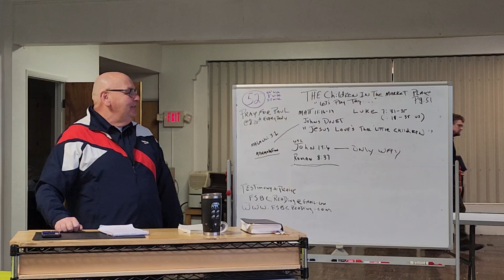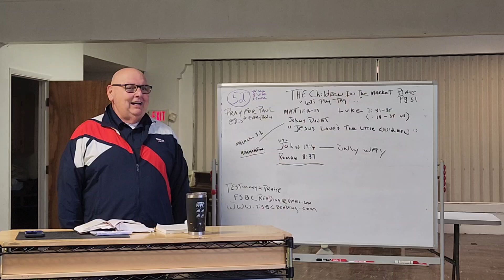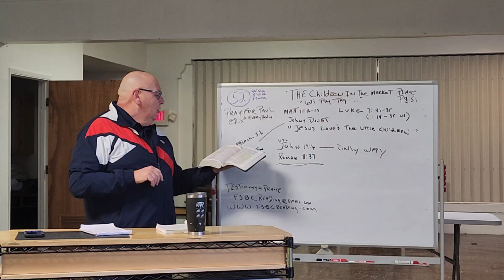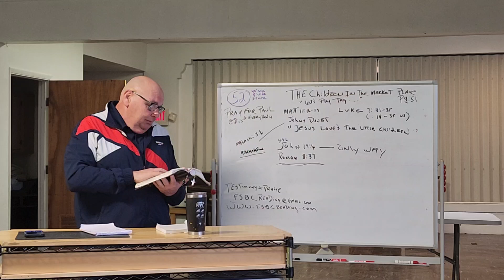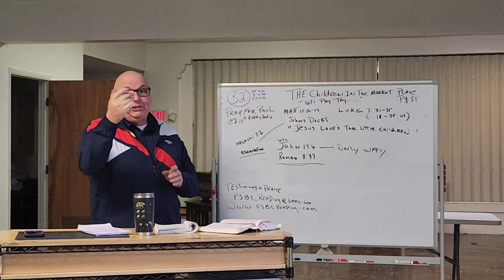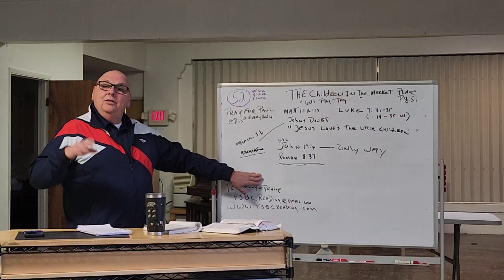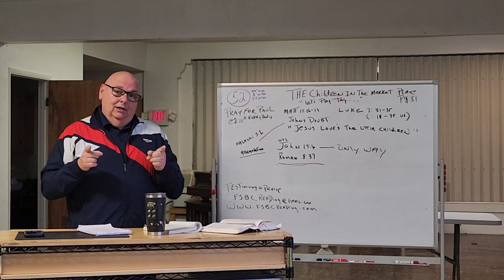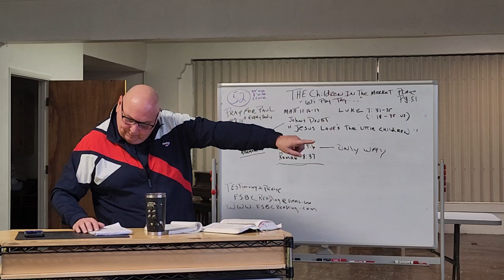Bible Study: Parable The Children In The Marketplace